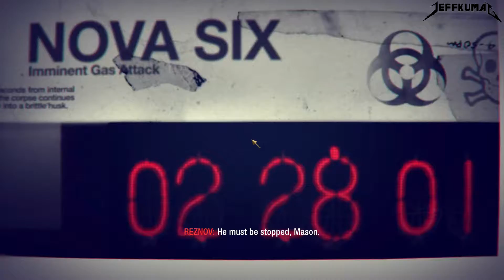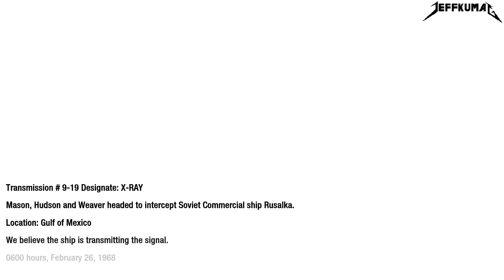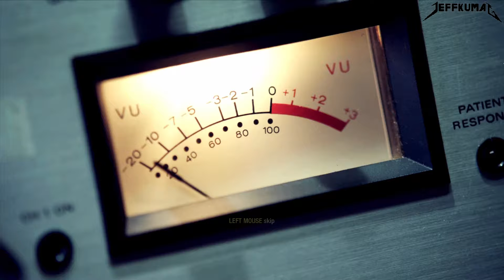Call of Duty Black Ops Walkthrough Gameplay Part 15 - Redemption - Final Campaign Mission- Last Part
MAXED SETTINGS. Call of Duty Black Ops  walkthrough with GTX 1050 (4GB) i7-7700hq at 1080p 60fps Full HD. Veteren difficulty mode.

"Redemption" is the fifteenth and final mission of Call of Duty: Black Ops. It is set upon a Russian ship, the Rusalka, and has Mason and Hudson attempting to stop Nova 6 from being unleashed in the USA. With only hours away from the scheduled Nova 6 gas release in US cities, and the potential ignition of World War III and Mutual Assured Destruction from a nuclear first strike by the USA against the USSR, Hudson leads forces on a heli-borne assault on the Rusalka to stop the broadcast. First, Mason pilots the Huey gunship to destroy the AA defenses on the ship. But the AA's start firing on the player's team so the player has to start taking out the defenses. Once the air defenses are neutralized, Weaver's team is inserted from the heli-pad. As the team attempts to make their way into the ship via entrance at the Rusalka's bow section, Mason and Hudson provide fire support for the team as they advance through the port side deck. Here, Mason is forced to destroy an Mi-24A. The fight cripples Mason's Huey, forcing him to make a crash landing at the heli-pad, nearly making the player go flying off the side, but luckily the player survives.

Call of Duty: Black Ops is a 2010 first-person shooter video game developed by Treyarch and published by Activision. It was released worldwide in November 2010 for Microsoft Windows, the PlayStation 3, Xbox 360 and Wii,with a separate version for Nintendo DS developed by n-Space. Aspyr later released the game for OS X in September 2012. It is the seventh title in the Call of Duty series and the third to be developed by Treyarch. It serves as the sequel to Call of Duty: World at War.

Set in the 1960s during the Cold War, the game's campaign follows CIA operative Alex Mason as he attempts to recall certain memories in combat in order to locate a numbers station. This station is due to transmit broadcasts to sleeper agents who are bound to use chemical weapons across the United States. Mason and CIA operative Jason Hudson are the game's main playable characters, as well as Red Army soldier Viktor Reznov in one mission. Locations featured in the game include Cuba, Laos, Vietnam, the Soviet Union, the United States, Hong Kong, and the Arctic Circle. The multiplayer of Black Ops features multiple objective-based game modes that are playable on 14 different maps included with the game. Improvements to loadout options and killstreak rewards are made. A form of virtual currency, COD Points, allows players to purchase weapons and customization options for their in-game character, as well as attachments and customization options for their weapon.

Development for the game began in 2009. It runs an enhanced version of the IW 3.0 engine used in Treyarch's past title, World at War. The improvements made allowed for bigger campaign levels to be made as well as enhanced lighting. Treyarch focused specifically on Black Ops during development; they were developing two games at once while making World at War. Different teams within the company focused on a certain game mode. Music was composed by Sean Murray, with music by The Rolling Stones, Creedence Clearwater Revival, Eminem, and Avenged Sevenfold appearing in the game. The marketing of the game began in April 2010. Multiple trailers promoting the game and its modes were released from May until October.

The game received generally positive reviews from critics with praise for its story, voice-acting, and multiplayer modes, although some criticized it for its lack of innovation, linear gameplay, and technical issues. Within 24 hours of going on sale, the game had sold more than 5.6 million copies, 4.2 million in the U.S. and 1.4 million in the UK, breaking the record set by its predecessor Modern Warfare 2 by some 2.3 million copies. After six weeks on release, Activision reported that Black Ops had exceeded $1 billion in sales. On August 3, 2011, Activision confirmed that the game had sold over 25 million copies worldwide, making it one of the best-selling games of all time. Four sequels, Call of Duty: Black Ops II, Call of Duty: Black Ops III, and Call of Duty: Black Ops 4, were released in November 2012, November 2015, and October 2018, respectively. Call of Duty: Black Ops Cold War, set between Black Ops and Black Ops II, was released on November 13, 2020.

Device used: Lenovo Legion Y520 gold edition

Specs:
●CPU : Intel Сore i7-7700hq @  2.8GHz
●GPU : Nvidia Geforce GTX 1050 (4GB)
●RAM :16GB DDR4 SODIMM 2400 MHz
●HDD : 1 TB 5400 rpm
●SSD  : Samsung 970 Evo Plus 500Gb

Benchmark: MSI afterburner

Recorder: NVIDIA shadow play

Rendering/Editing Software: Vegas Pro 17